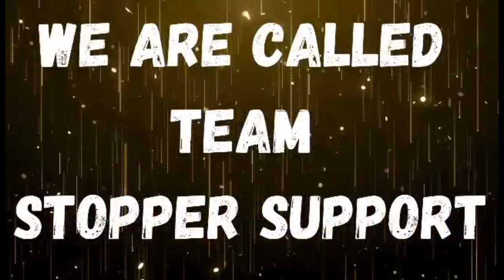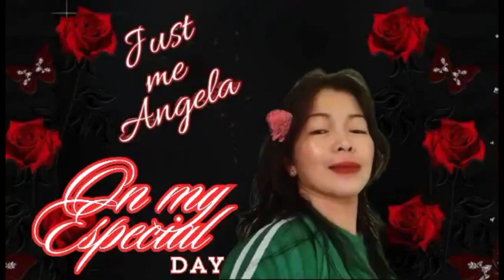Presenting my incoming Event & message to @josieesmael as monitize channel belong to Team Stopper